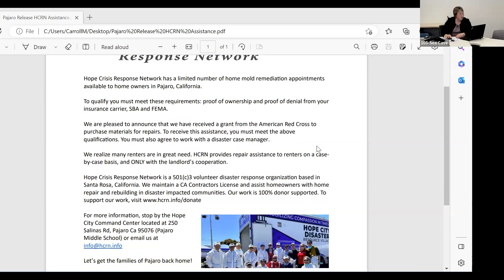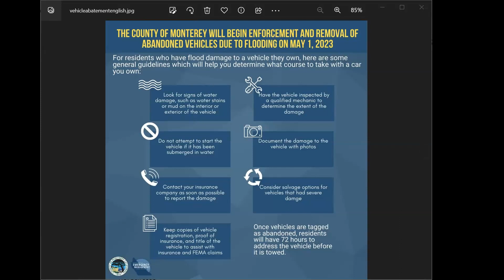County of Monterey News Briefing 4.26.23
This week's topics:

Home inspections: Mari Ferdin, County of Monterey Environmental Health

Home Mold Remediation Appointments - Hope Crisis Response Network

Debris wrap up/Vehicle Abatement Program - Laura Emmons, Department of Emergency Management

Disaster Recovery Center Information:
Tiana Suber, FEMA
Karixia Ortiz Serrano, FEMA

Marielli Carty Del Rosario, SBA

Rotary/All In Disaster Relief Donations - Tanya Kosta, All In Monterey County, Joy Anderson, Rotary #5230, Past Governor, Rotary International

Community Resource Center - Krista Hanni, County of Monterey Health Department